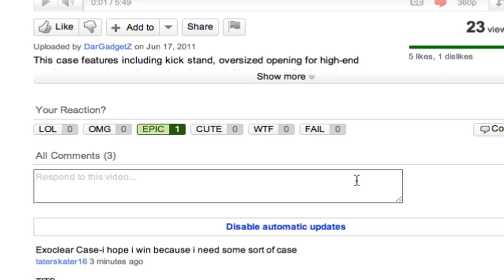New youtube feature - MUST SEE - Your reaction?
New "your reaction?" feature on youtube.
This is for all videos not just partnered or select videos.
your reaction? feature
new feature on youtube
what is the your reaction bar?
cool new youtube features